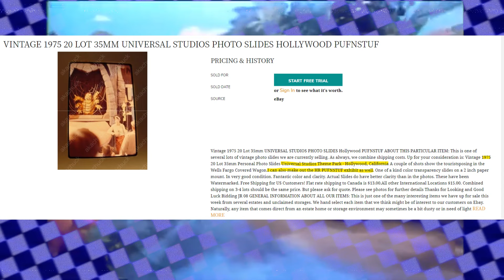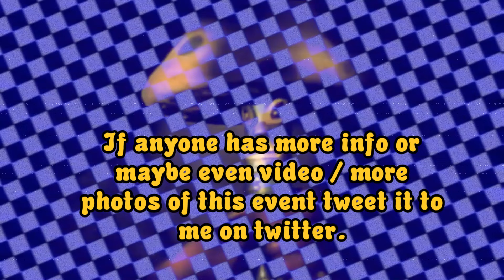H.R. Pufnstuf was at the Universal studios Hollywood theme park?!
Hey everyone! This video is about an obscure H.R. Pufnstuf topic , Pufnstuf had a presence at the Universal Studios Hollywood California theme park in the early - mid 70's including a full H.R. Pufnstuf exhibit!

Sadly this isn't well documented at all. All I could find were 3 photos.
If you want to view the photos yourself here's a Internet Archive page I made about it!
H.R. Pufnstuf info :

H.R. Pufnstuf is a musical live action tv show made back in 1969 by brothers Sid and Marty Krofft which ran for 17 episodes. the plot is about Jimmy ( played by Jack Wild ) and his pal a talking golden flute named Freddy ( voiced by Joan Gerber ) who get lured to Living Island by the evil and wacky witch named Witchiepoo ( played by Billie Hayes ) who wants Jimmy as prisoner and Freddy the  Flute all to herself. After they escape they witches boat the wash up on the shore of Living Island where they are found and protected by the mayor of the island , a friendly dragon named H.R. Pufnstuf (voiced by Lennie Weinrib and performed by Roberto Gamonet.) Throughout the series Pufnstuf tries to help Jimmy and Freddy escape the island and keep them out of Witchiepoo's grasp and shenanigans ensue.
Credits
BG footage used : H.R. Pufnstuf Episode - Flute , Book and Candle